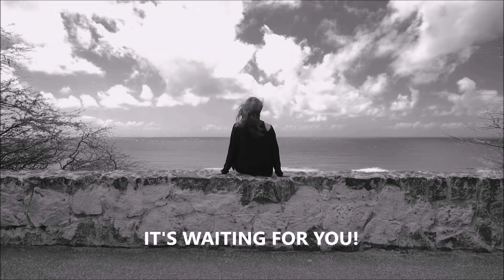Drinks with Jess Episode 107 Loving LGBT Live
Tune in as the Drinks with Jess Podcast was LIVE at the NJ LGBT Chamber of Commerce Annual Holiday Singalong. This episode is special because we didn't just have 1 guest... we had 13! It was a night to remember and now we are calling on you to become active! So pull up a seat and have Drinks with Jess!

Interviews include: Dori Eitelberg (VP of Communications and Marketing), Jan Moore ("Love Wins" Documentary), Carl Max (Whitney Houston Impersonator), Ferlie Almonte (Host), Jerry Miller (Anywhere Vision), UnclesNephew (DJ), Medina (NJLGBTCC Founder), Christian Fuscarino (Executive Director of Garden State Equality), Emily Sonnessa ("Love Wins" Documentary), Amy Quinn (Deputy Mayor), Russell Lewis (Owner of Watermark), Bob Egan (Entertainer), and Laurie Seliger (NJLGBTCC President).